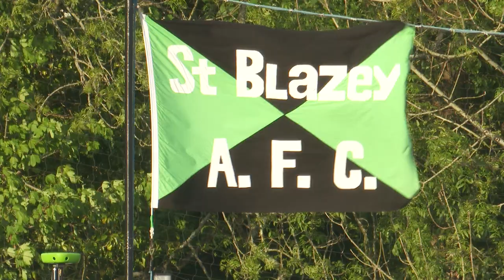NON LEAGUE FOOTBALL VIDEO HIGHLIGHTS: BRUNEL CUP - CORNWALL FA v DEVON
This is the final of the five match Brunel Cup series inaugurated this year, pitting Cornish and Devonian representative sides against each other. Today its the turn of the men.. Dave Deacon is the match day commentator.and Mark Rapsey the summariser.